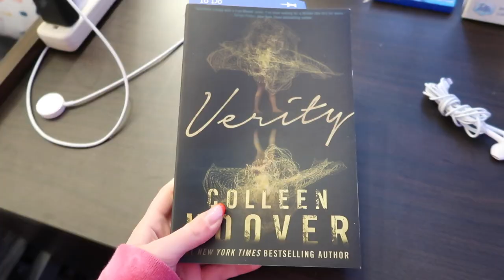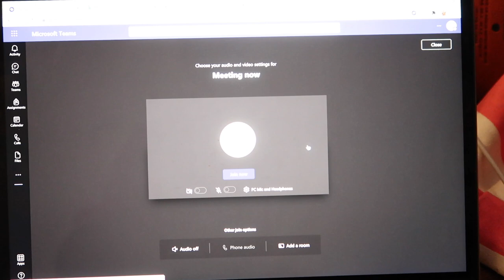PRODUCTIVE DAY IN THE LIFE OF A COLLEGE STUDENT AS AN ACCOUNTING MAJOR AT SETON HALL UNIVERSITY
6AM PRODUCTIVE COLLEGE SCHOOL DAY IN THE LIFE: going to classes, homework, valentine's day & more

in this video i take you along another college school day in my life where i go to classes, do homework, go out with my roommate, and so much more

FAQ’s:
What college do I go to: Seton Hall University
What’s my major: Accounting
What I use to edit: Final Cut Pro X